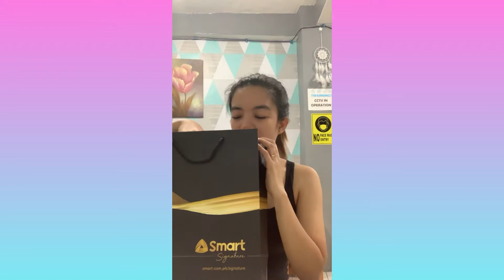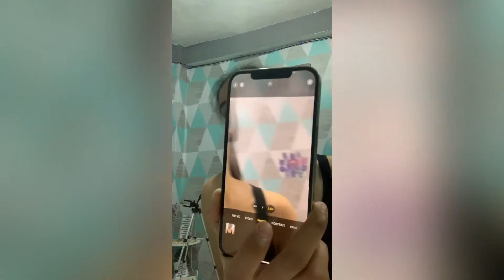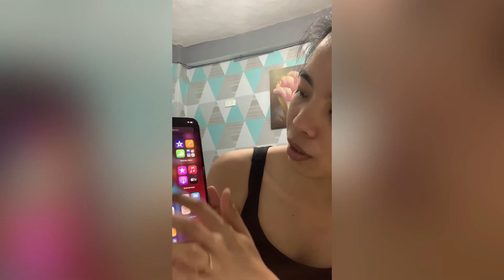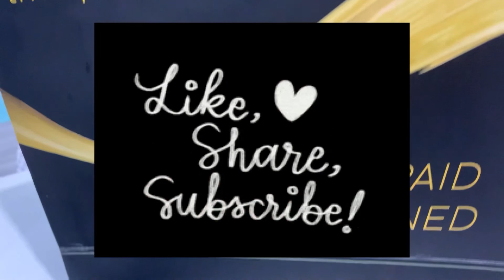IPhone 12Pro Max Unboxing/My Fiance Gift for the year 2020 | Monica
My heart is melting.Super!IloveYou Fiance Mark❤️